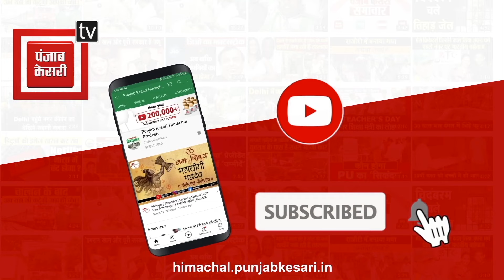मित्रों की सरकार के बाद अब आशीष शर्मा ने सुक्खू सरकार को बताया ठगों की सरकार